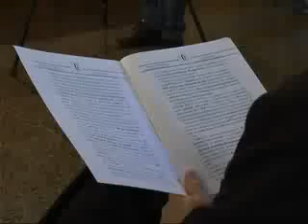CORTE DEI CONTI: INAUGURATO L'ANNO GIUDIZIARIO 2015